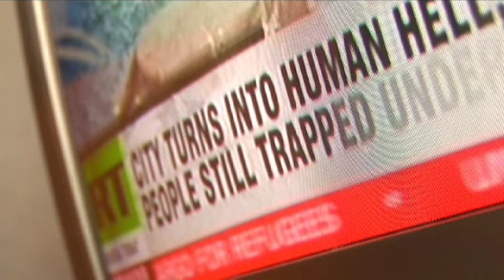War erupts between Russia and Georgia in 2008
During the 2008 Olympics, I was on my way to climb Europe's highest peak. Unexpectedly, war erupted between Russia and Georgia the day we arrived in Moscow.

Shot, edited and directed by Elia Saikaly
Produced by Elia Saikaly and Omar Samra